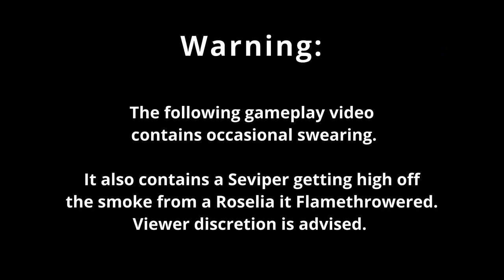Pokémon Emerald Episode 15: Bakesnake Gets Baked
In episode 15, Booger discovers and survives what Wattson wants her to do as she is passing through Mauville City. She then has a typically unsettling encounter with Steven before breaking up a strange mimicking cult on Route 119. On the very same route, Booger's Seviper, Bakesnake, discovers the psychoactive effects of smoking grass-type Pokémon and her Cacnea, Whacktus, evolves a "dark side."